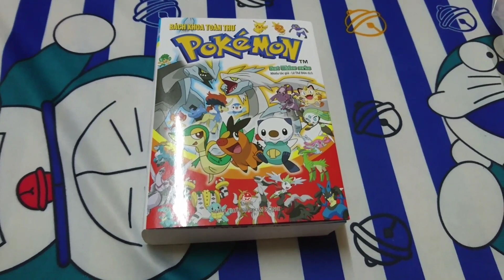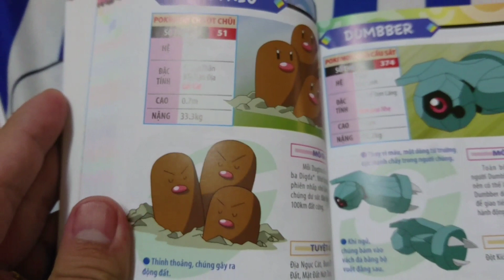Poke Đại Chiến - Tiêu điểm Pokemon Diglett, Dugtrio - Pokeland Legends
★ Diglett
- Earthquake: Deals Ground type P.ATK damage.
Range: Single - Skill Power: 100
- Headbutt: Deals Normal type P.ATK damage.
Range: Single - Skill Power: 60
- Growl: Reduces the target's 40% skill power for 2 rounds and CD: 2 rounds.
Range: Single - Skill Power: 0
- Dig: Deals Ground type P.ATK damage.
- Arena Trap: In battle, increases self's SPD by 5%.
★ Dugtrio
- Fissure: Deals Ground type P.ATK damage.
Range: Group - Skill Power: 100
Range: Single - Skill Power: 80
- Tri Attack: Reduces all enemies 40% skill power for 2 rounds and CD: 2 rounds.
Range: Group - Skill Power: 0
★ Download bản Trung Quốc:
👉 Bản WeChat và QQ: